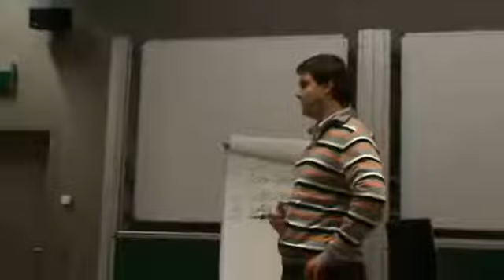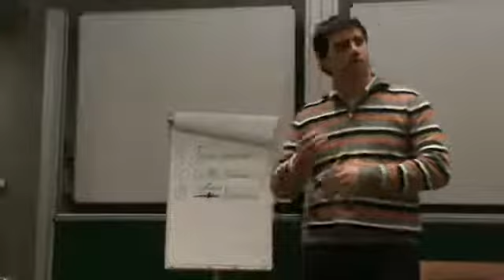Tim Govaert - Toastmasters International Speech contest March 2011 - club level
Speech given during the Toastmasters International Speech contest at the club level in March 2011. All feedback welcome!